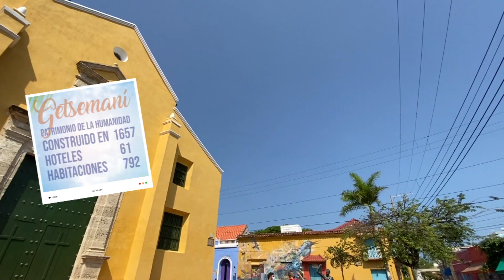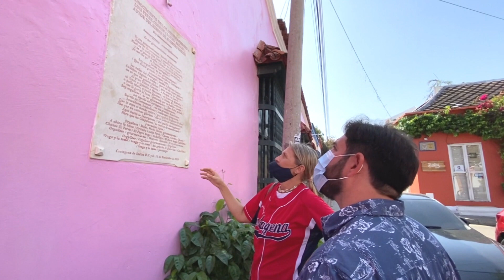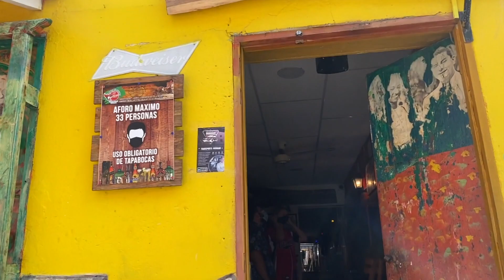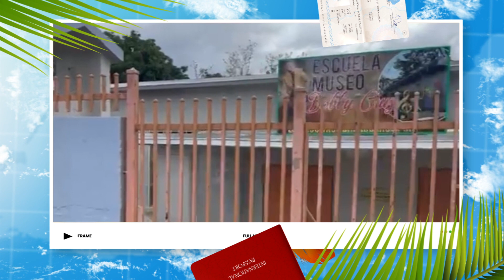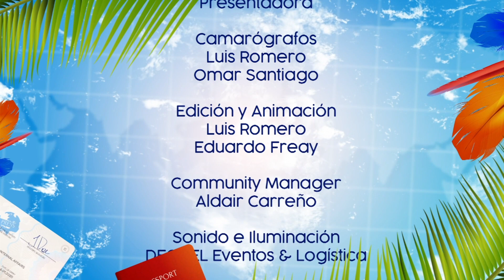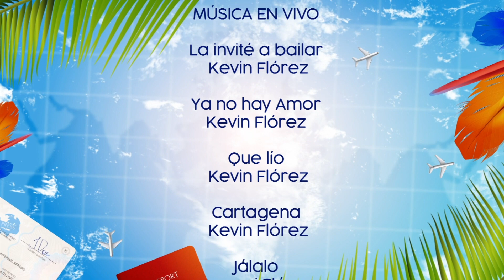KEVIN FLOREZ EN PROTAGONISTAS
Programa de música y turismo bajo la dirección de Luis Romero